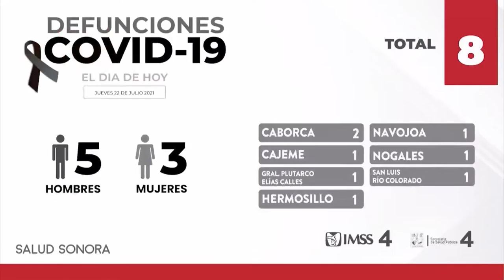Resumen “De Primera Mano”… | 22 de julio de 2021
📍Confirman que Sonora circulan cuatro nuevas variantes del coronavirus: de trata del Alfa, Delta, Épsilon y Gama🦠

📍En el reporte diario de Covid, nuevo récord de contagios en esta segunda ola: 400 nuevos casos en un día y ocho muertes😷

 📍Está informando el INE en Sonora que ya tiene integrado más del 80% del personal que habrá de estar en las mil 323 mesas receptoras para la Consulta Popular del 1 de agosto🗳️

📍En la nota policiaca… Por más de dos horas, un hombre tomó como rehenes a 42 pasajeros de un autobús de jornaleros a quienes amenazó con un cuchillo… finalmente la policía lo capturó 🚔

📍En lo que va del mes de julio se han atendido 23 robos a escuelas de diversas zonas de Hermosillo y detenido a 10 personas, reportó la Policía Municipal👮

📍Esta mañana una vaca que paseaba por el boulevard Solidaridad a la altura del Navarrete, causó el asombro de los automovilistas. Reportan que fue resguardada en corrales de la Unión Ganadera y multarán a su propietario 🐮

📍Allá en Tokio🥇la Selección mexicana de futbol⚽️dio la sorpresa y debutó goleando 4 por uno a la selección de Francia. Memorable partido…👇